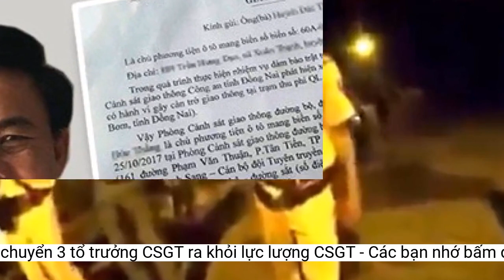Đồng Nai: Điều chuyển 3 tổ trưởng CSGT ra khỏi lực lượng CSGT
Ba tổ trưởng Trạm CSGT Suối Tre thuộc phòng CSGT Công an tỉnh Đồng Nai đã bị điều chuyển ra khỏi lực lượng CSGT.Công an tỉnh Đồng Nai cũng tiến hành kỷ luật hạ bậc thi đua năm 2022 đối với bảy tổ viên.
Giám đốc Công an tỉnh đã chỉ đạo tổ chức kiểm điểm xử lý nghiêm, điều chuyển khỏi lực lượng CSGT đối với ba Tổ trưởng và kỷ luật hình thức Khiển trách ba CSGT này.
Lãnh đạo Công an tỉnh Đồng Nai cho biết, vừa điều chuyển ba tổ trưởng Trạm CSGT Suối Tre ra khỏi lực lượng CSGT và thi hành kỷ luật đối với 10 tổ viên CSGT do sai phạm trong thực hiện quy trình tuần tra, xử lý Trật tự an toàn giao thông.
Theo Công an tỉnh Đồng Nai, vào tháng 8-2022, Giám đốc Công an tỉnh đã chỉ đạo thành lập Tổ Thanh tra đặc biệt để phòng ngừa tiêu cực trong xử lý vi phạm hành chính, đăng ký phương tiện, tuần tra kiểm soát giữ gìn TTATGT.
Đặc biệt Tổ sẽ phát hiện những cán bộ chiến sĩ có hành vi vi phạm quy trình công tác, có tiêu cực trong thực hiện nhiệm vụ, không xử lý những trường hợp vận chuyển hàng hóa vượt trọng tải, quá kích thước…
Qua đó, Tổ Thanh tra đặc biệt đã phát hiện ba tổ tuần tra của Trạm CSGT Suối Tre có sai phạm trong thực hiện quy trình tuần tra, xử lý trật tự, an toàn giao thông.
Tổ đặc biệt này bao gồm bốn đơn vị: PV01, PX01, PX03, PX05 tham gia và do Thượng tá Nguyễn Danh Hương – Chánh thanh tra Công an tỉnh làm tổ trưởng.